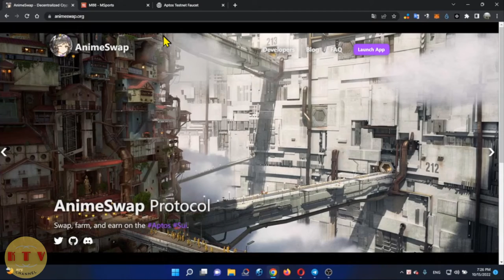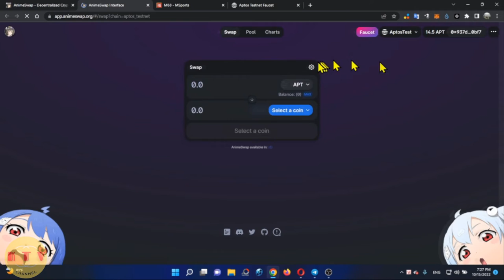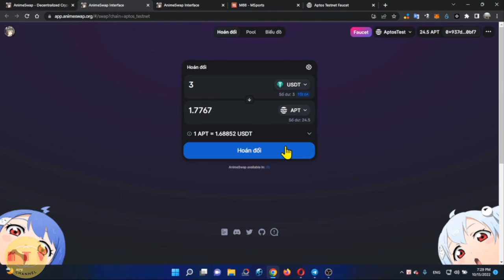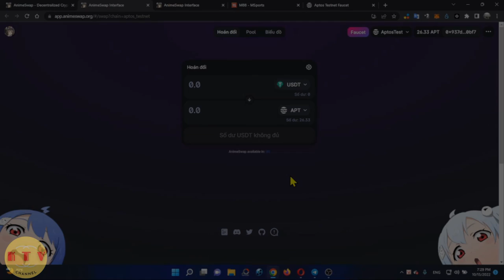Sử dụng animeswap hoán đổi các token aptos testnet